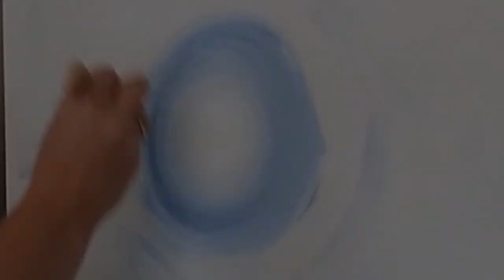337 Simple Upgrade to A Cheap Light Fitting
This is acrylic on a plastic light shade.
You can find the Pendant trays and glass cabochons on Amazon
I mix my paints with Floetrol and water and put silicone in some of the paint colours.
Michelle Edhouse is based in Rotorua New Zealand and uses products sourced in NZ.

5000 Subscribers Free Webinar "How to make money doing what you love" find out more

1000 Subscribers FREE webinar "Unleashing Your Creativity" recording is now available so register to receive the recordings